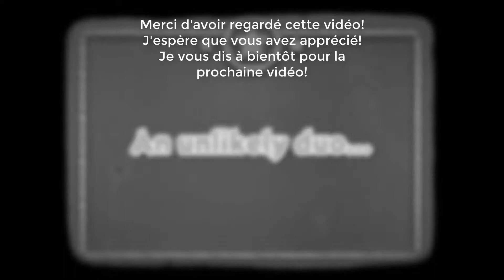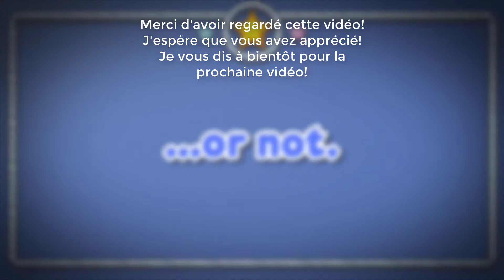PAPER MARIO : COLOR SPLASH ~ ÉPISODE 7 ~ UNE DEUXIÈME PETITE ÉTOILE BLEU!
Pour Passer l'Intro: 0:30

Paper Mario : Color Splash est dans la lignée des précédents épisodes. Comme d'habitude, les graphismes mêleront 2D et 3D. La principale caractéristique de gameplay résidera dans l'interaction entre Mario Paper et son environnement. Des zones de l'univers de ce Mario Paper seront en effet décolorées et en choisissant la bonne couleur pour remplir ces espaces, vous activerez des éléments qui vous feront avancer dans le jeu.